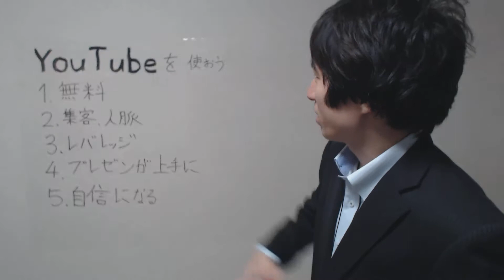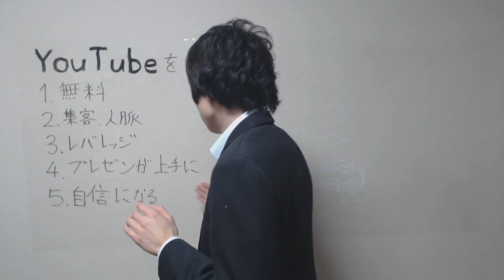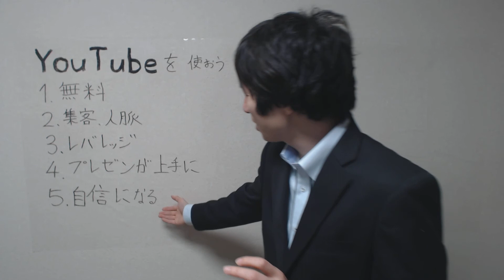YouTubeを使うメリット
YouTubeを使おう！ということについて、
話していきたいと思います。

YouTubeを使うことのメリットなんですが、
挙げさせていただくと、大まかにこんな感じです。

１、無料
２、集客、人脈
３、レバレッジ
４、プレゼンが上手に
５、自信になる

まず無料で、できるということです。
無料で、全国に自分のことを知ってもらうことができる、
チャンネルを持つことができるというのは、素晴らしいです。

他のサービスだと有料のところもあったり、電話だと、
定額料金が掛かったり、有料ですよね。

レンタルサーバーを借りて、自分のファイルとかを
アップロードするだけでも、月額３０００円とか掛かりますが、
YouTube上にいくらアップロードしても、無料ということで、
使わない手はないと思います。

２番目に、知り合いが増えて人脈ができるということです。
良かったら連絡を取りませんか？とか、私も何人もの人と
YouTubeをきっかけにして、知り合うことができました。

もしあなたが何かしらのビジネスをやっていた場合、
集客を効率的に行うこともできます。

３番目は、レバレッジです。レバレッジとは、一度
やった仕事が何倍にもなるというような意味ですが、
一度動画を撮っておくと、何度も同じ説明しなくても、
繰り返し動画が働いてくれます。

しかも顔出ししておくと、自分の紹介にもなるので、
どんな方ですか？って言われた時に、動画のＵＲＬを
貼るだけで良いということも挙げられます。

４番目は、プレゼンが上手になるということで、百歩譲って、
たとえ動画が見られなかったとしても、話す練習をしている
ことにもなってますので、セミナーをやる時とか、スピーチを
頼まれた時なども、スムーズに話せるようになります。

５番目は、自信になるということで、YouTubeは今まで
アップロードした動画が蓄積されて、１００本２００本
というように、自分が過去に何本動画を上げたかというのを、
見ることができます。

それを見ることで、今までの自分を知ってるので、それが
たくさんやってきたんだという自信に繋がるわけです。

あなたも、これだけメリットのあるYouTubeをやってみては、

◆８０万円相当のプレゼントはこちらから♪